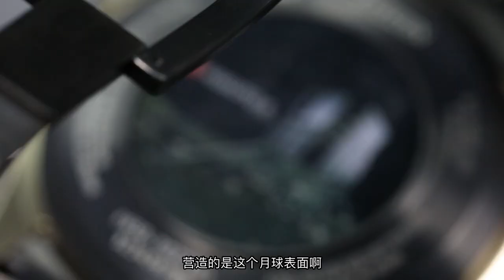2021年终总结 哪些表值得买